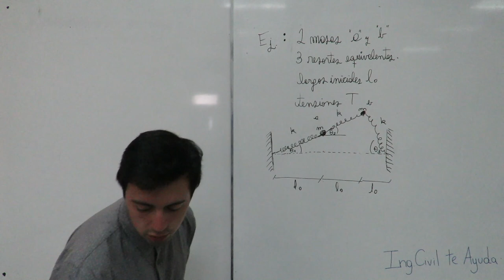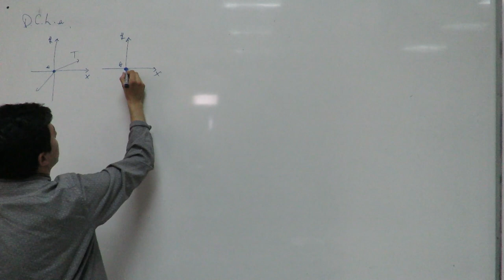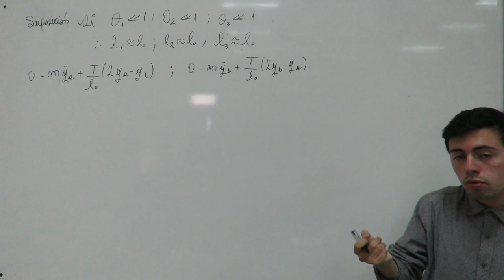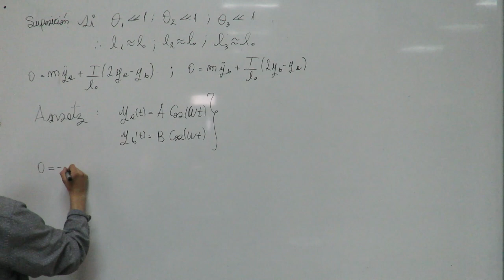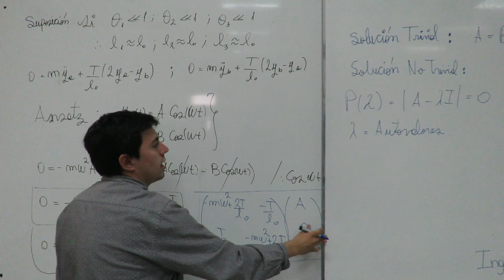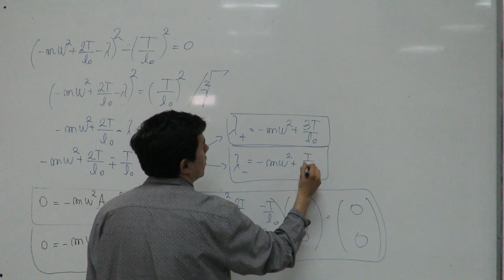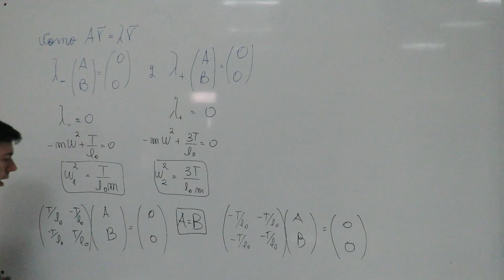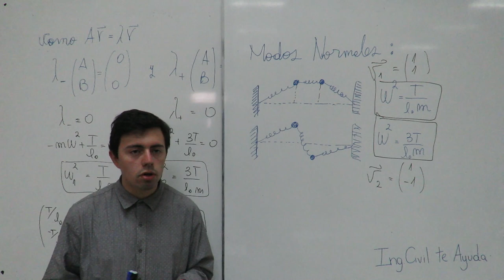Sistema acoplado (Ondas) - Ingeniería Civil Te Ayuda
En este video se muestra un problema sobre Sistemas acoplados de la asignatura de "Ondas". El problema fue extraído de libro Vibration and Waves. C.King. (Capítulo 4).

Expositor: Esteban Lledó (4to. año de Ingeniería Civil)

Este canal es dirigido por el actual centro de estudiantes (primer semestre año 2020).
Si se desea mayor información contactarse con:

-Esteban Lledó (Presidente del CEE)

-Alejandro Barría (Vicepresidente del CEE)